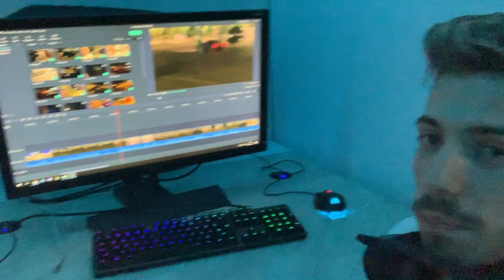DRIFTURI NEBUNE!!!BURNOUT PE STRAZI!🔥💥😈 E36 2.5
League of legends: Fox The King